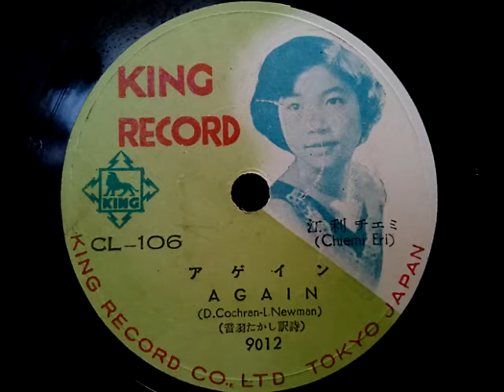江利 チエミ(Chiemi Eri)♪アゲイン♪(Again) 1952年 78rpm record , HMV 102 phonograph